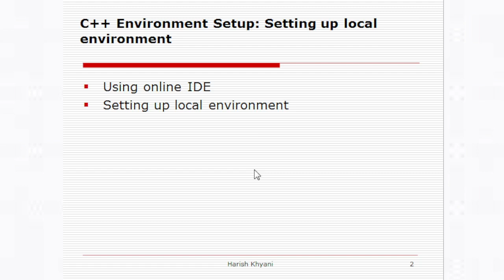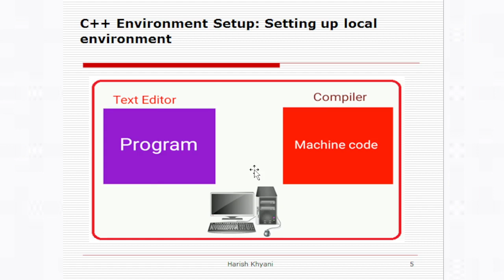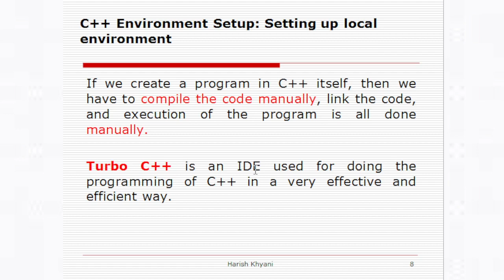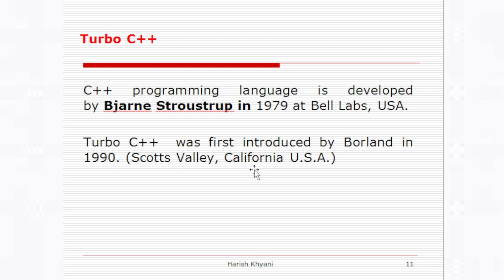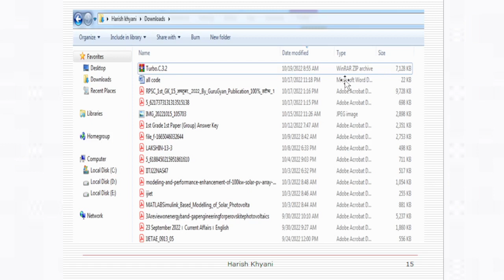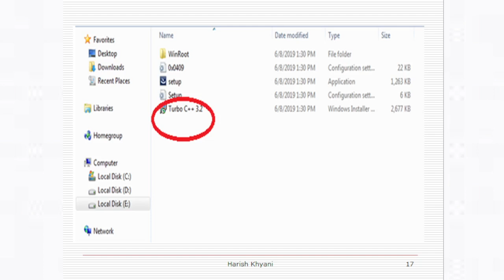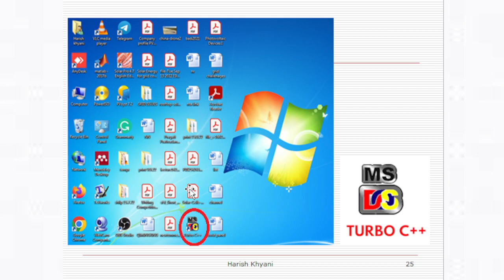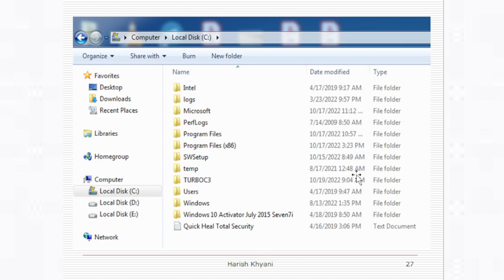How to Download and Install Turbo C++ I Step by Step Environment Setup Process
How to Download and Installed Turbo C++ I Step-by-Step Environment Setup Process

Using online IDE
Setting up a local environment

IDE stands for integrated development environment. It is a software application that provides facilities to a computer programmer for developing software.

There are many online IDEs available that we can use to compile and run our programs easily without setting up a local development environment.

The most popular IDE now a days, is
VSC(Visual Studio Code), free open-source code editor, developed by Microsoft which supports platforms like Windows, Linux, and Mac Os.

C++ Environment Setup: Setting up a local environment
Text Editor: These are type of programs used to edit or write texts.
Name and version of text editor can vary on different operating systems. For example, Notepad will be used on Windows and vim or vi can be used on windows as well as Linux, or UNIX.
The files we create with our editor are called source files and for C++ they typically are named with the extension .cpp

C++ Compiler: A compiler is a computer program which converts high-level language into machine  or low-level language. (used to compile our source code into final executable program.)

Windows Installation: Code::Blocks, MinGW
Linux Installation: GNU GCC
Mac OS Installation: Xcode

If we create a program in C++ itself, then we have to compile the code manually, link the code, and execution of the program is all done manually.

Turbo C++ is an IDE used for doing the programming of C++ in a very effective and efficient way.

The reason behind this we just have to press a run button that will automatically do all the manual tasks like creating a source code file, compiling the code, and executing the code.

How to Download and install Turbo C++

Step 1. First You need to download Turbo C++

Here you will find the Turbo C++ zip file, now right click and extract it to get the .exe installation file as shown in the video
Now after downloading Turbo C++ follow the next step for installation.

Step 2. Install Turbo C++
Double-click to run the Turbo C++ installation file and follow the steps as explained in the video

StepbyStepC++EnvironmentSetupProcess